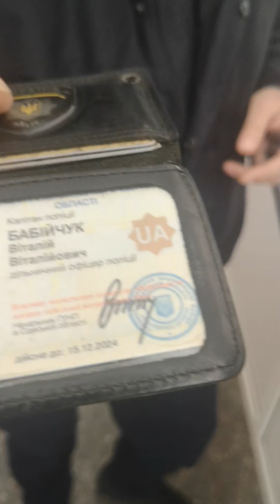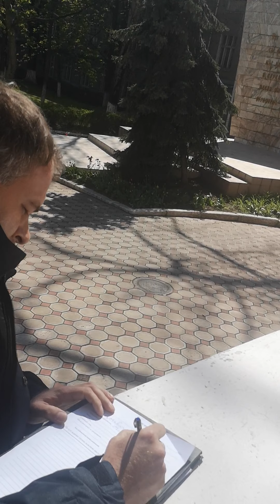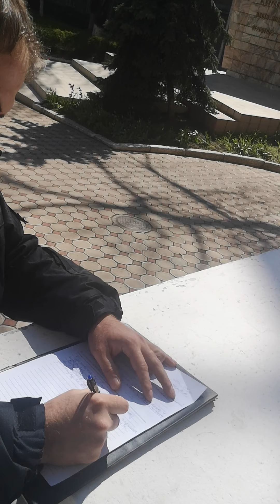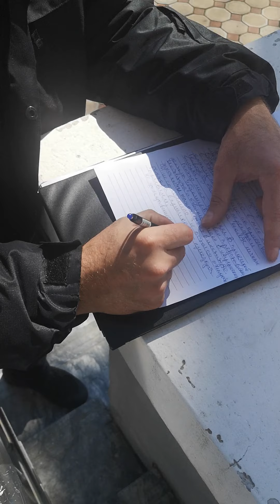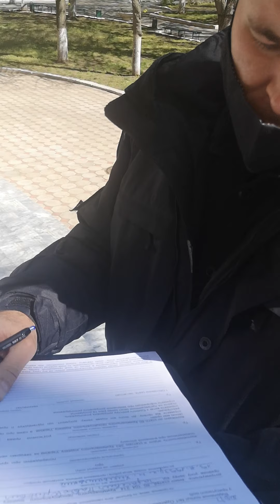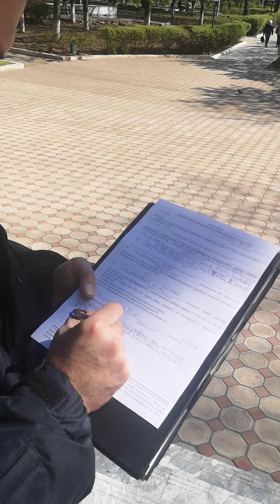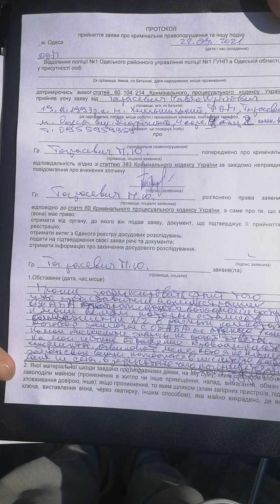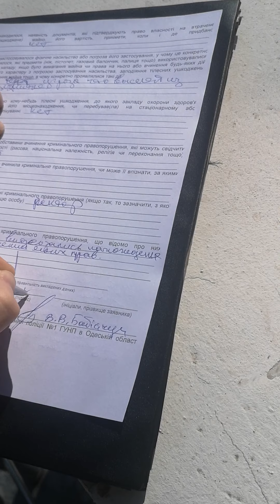конфликт с ректором ОГАСА 2